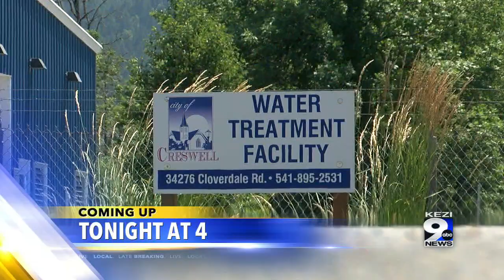Coming up on KEZI 9 News at 4: Creswell water treatment plant facing veto; local nurse returns from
Governor Tina Kotek seems to be planning to veto a bill that would give the City of Creswell funds to upgrade their water treatment facility. Also, a Springfield nurse is sharing her story after returning from Ukraine.